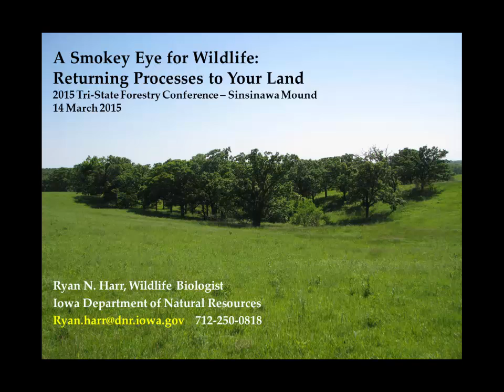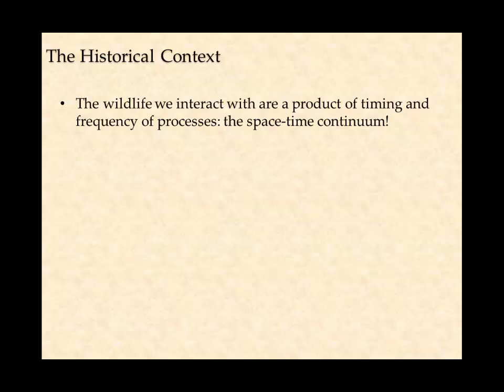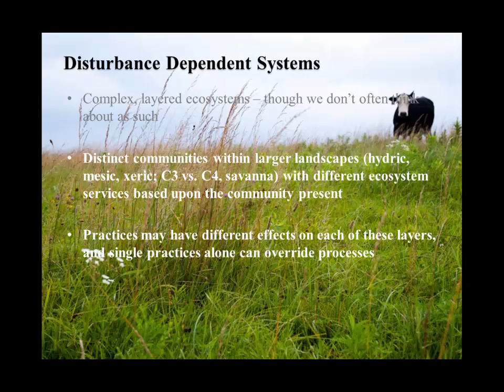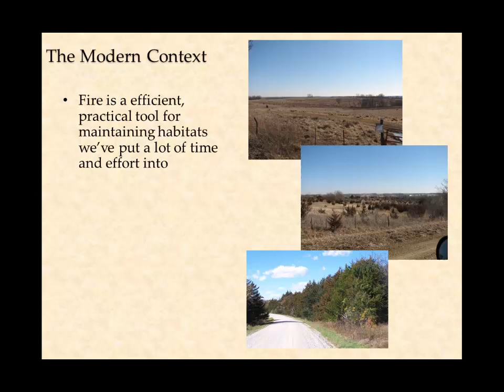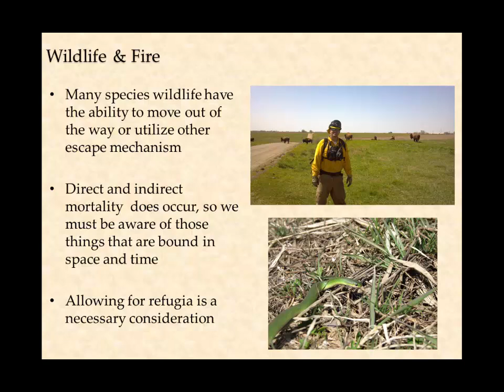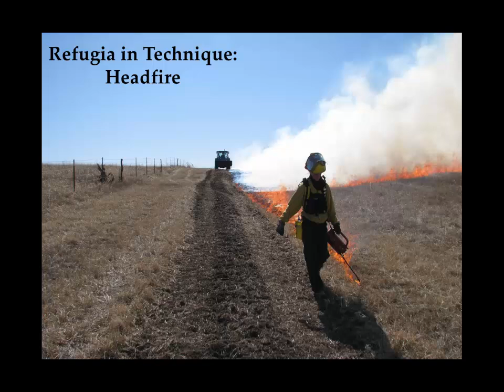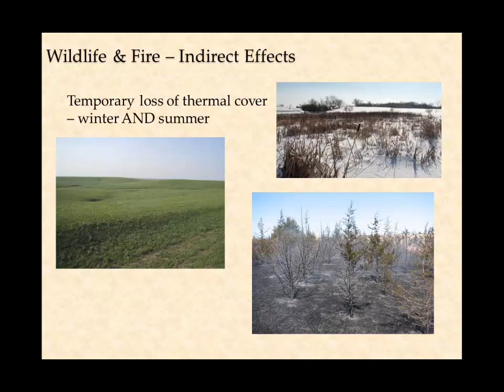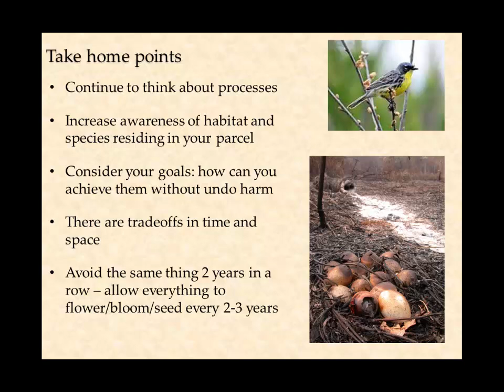2015 Tri-State Forest Stewardship Conference: Prescribed Fire